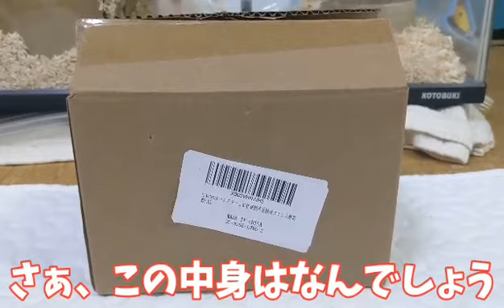ハムスターのおもちゃで浮かれてたら顔が抜けなくなるハプニング発生!!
今日の動画なんかアップロードして
確認したら…
なんかいつもより画質悪いですかね😭？
私だけかしら🤔🤔

見にくかったらすいません😭😭😭

今回プレゼントしてくれたのは
視聴者のＡつし君です✨✨

コロ吉はあまり遊んでくれなかったですが
他の子は遊ぶのかな🤔🤔？
良かったら試して
感想教えてくださーい😆♥️♥️

コロ吉にプレゼントを送りたいと
沢山コメント頂きまして
Amazonの欲しいものリストを
作らせて頂きました😭✨

見て頂けるだけで
とっても嬉しいのに感謝しかありません😭✨

ビーチテニスプレーヤーRocketZAOI

【グッズ】作りました🙌
aoi0315のオリジナルアイテム通販 ∞ SUZURI（スズリ）